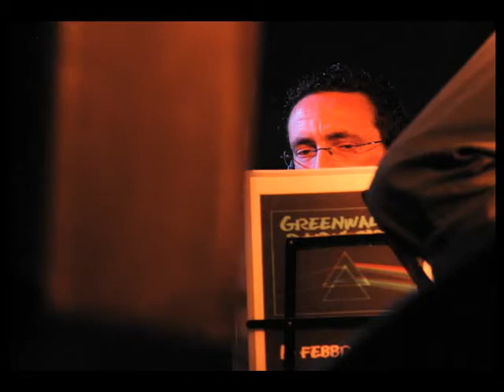Greenwall's Dark Side - ANY COLOUR YOU LIKE (live slideshow)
Uno slideshow creato sulla nostra esecuzione live di "Any Colour You Like" dal nostro spettacolo "Greenwall's Dark Side", che realizza una nuova versione del classico Pink Floydiano con nuovi arrangiamenti, una nuova sceneggiatura e balletto on stage.

Nella seconda parte dello spettacolo viene proposta la suite originale "Il Petalo del Fiore" con le coreografie originale di Alessandra Grasso e i ballerini della Curethedance di Roma.

PROSSIMA DATA: 6 GIUGNO 2013 - JAILBREAK live Club - Roma

Michela Botti - voce
Andrea Pavoni - tastiere e cori
Alfredo De Donno - tastiere e cori
Fabio Ciliberti - basso e chitarra acustica
Claudio Ricci - chitarre
Vito Sardo - batteria e percussioni
Doriano Roccon - basso elettrico, contrabbasso, cori
Alessandro Tomei - flauto e sassofoni
Dahl Ah Lee - Violino

Arrangiamenti di Andrea Pavoni

Sequenze - Luca Uffreduzzi

Coreografie di "The Dark Side of the Moon" - Alessandra Bersiani & Giorgia Vagnoli